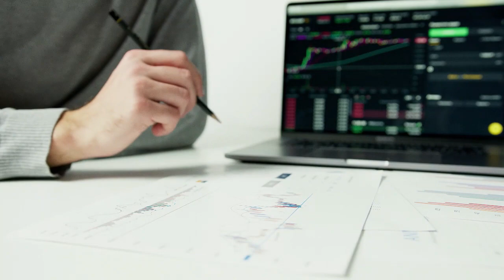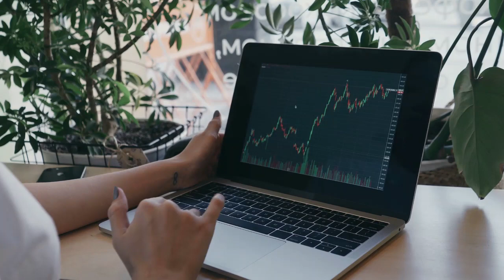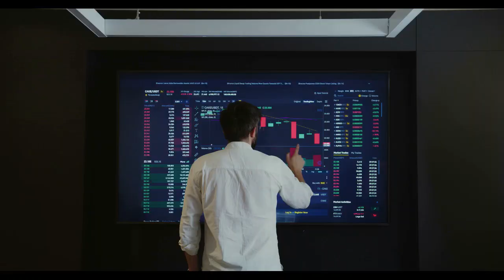Kripto Sesli Haber | Shiba Inu (SHIB) Yakma Oranı Shibarium Beklentileri Üzerine %708'e Yükseldi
Shiba Inu (SHIB) Yakma Oranı Sonunda Yükselen Shibarium Beklentileri Üzerine %708'e Yükseldi
Shytoshi Kusama'nın Shibarium'u 'çok yakında' piyasaya sürme sözü vermesinin ardından büyük miktarda meme jetonu yakıldı.

( Haberler, Fiyat Analizi, Ticaret Rehberi, Kripto )
Görünüşe göre lider SHIB geliştiricisi hakkında Shibarium beta'nın "gelecek hafta" için yayınlanacağını doğrulayan son haberler, bu muhtemelen Pazar duyurusundan sonraki hafta anlamına geliyor, Shiba Inu'nun yanma oranında bir artışa yol açarak onu yeni bir boyuta taşıyor . yüksek. SHIB yakma oranı %708 arttı Yanma izleyicisi Shibburn'ün web sitesinde yakın zamanda yapılan bir güncellemeye göre, SHIB meme tokenlerinin çıkmaz cüzdanlara aktarılma hızı son 24 saatte %708'in üzerinde arttı. Bu sefer SHIB ordusunun ortak çabaları toplamda 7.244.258 Shiba Inu'nun yakılmasını mümkün kıldı. Bu, bu hafta şimdiye kadar ilk kez yanma oranında önemli bir artış gösterdi. Popüler meme parasının fiyatı son zamanlarda önemli bir ilerleme göstermiyor. Geçen hafta, 16 Şubat Perşembe gününden bu yana kripto para yaklaşık %8 kayıpla 0,00001368 dolardan 0,00001260 dolara düştü. Son 24 saatte %6'nın üzerinde bir düşüş gözlemlendi. SHIB yanma oranı genellikle fiyatla ilişkili hareket ettiğinden, son zamanlarda SHIB fiyatının olumsuz davranışını yansıtıyor.
Shibarium beta sürümü Shytoshi tarafından onaylandı Pazar günü, bir Twitter tartışmasına adım atan Shiba Inu ve Shibarium'un baş geliştiricisi - takma adı Shytoshi Kusama - popüler soru "wen Shibarium"un cevabının "gelecek hafta" olduğunu doğruladı. Daha sonra Twitter profilinin biyografi bölümünü değiştirerek ona bir "ateş emojisi" ve " programa göre " ekledi. Katman-2 protokolü Shibarium, SHIB kullanıcıları ve geliştiricileri için hızlı ve düşük maliyetli işlemlere izin verecektir. İkincisi, dApp'ler oluşturabilecek ve üzerinde akıllı sözleşmeler başlatabilecek. Kusama, Shibarium'un lansmanından sonra büyük miktarlarda SHIB'nin yakılacağını vurguladı ve topluluk onun trilyonlarca Shiba Inu'dan bahsettiğine inanıyor.